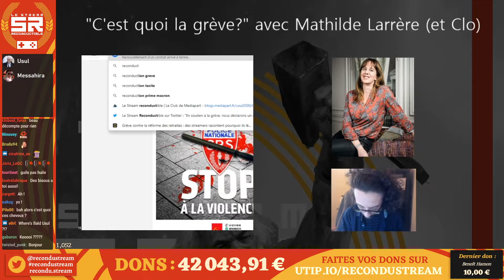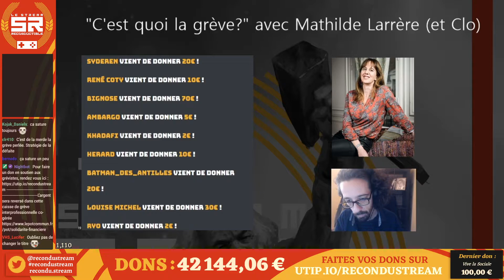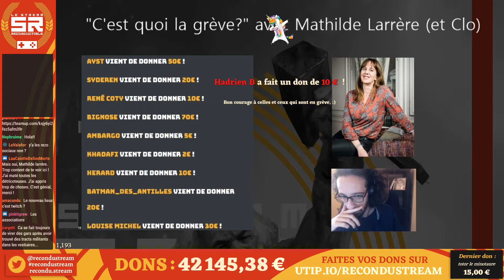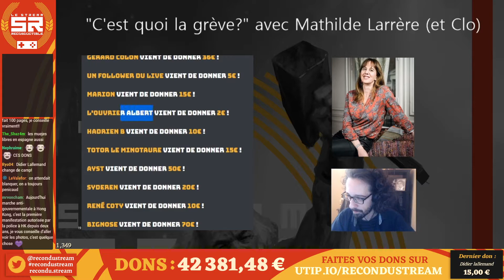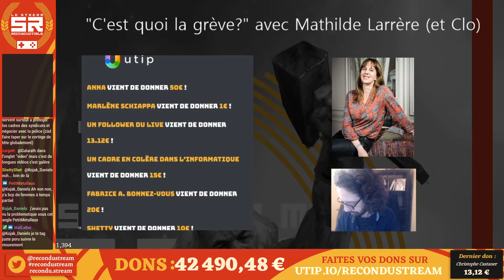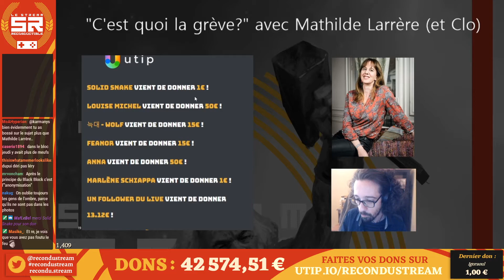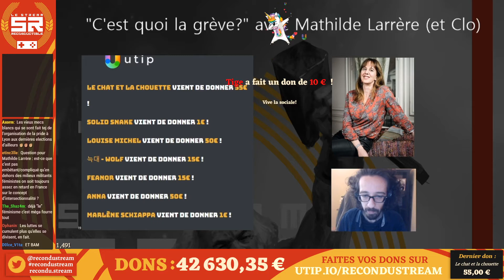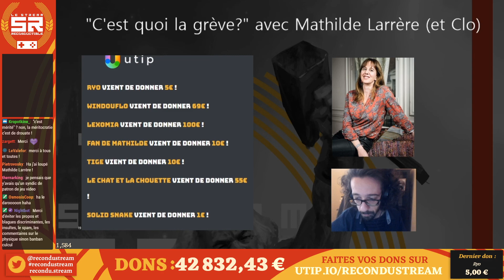Interview: Mathilde Larrère - Usul - 08/12/2019 12:00